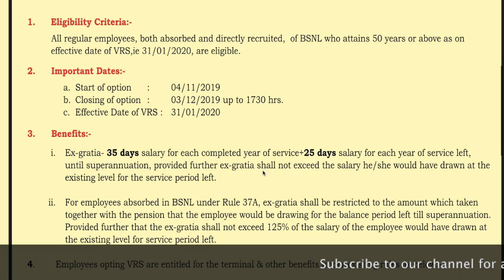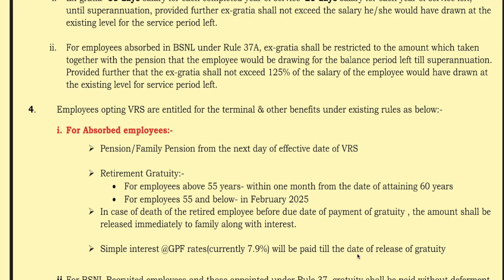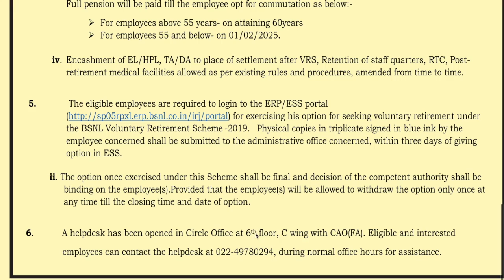BSNL Voluntary Retirement Scheme 2019 – Important Points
BSNL Voluntary Retirement Scheme 2019 – Important Points like eligibility criteria, date to apply and payments